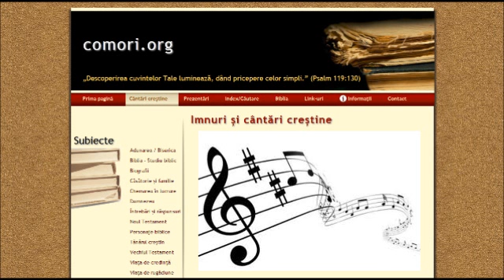Noi Te slavim cu totii pentru iubirea Ta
Cantari crestine